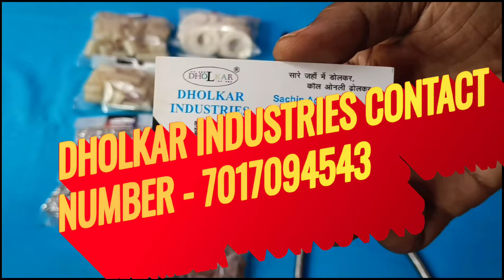पंखा, कूलर या मोटर का Coil Winding करने वाले ये विडियो जरूर देखें // Best Quality Heavy Wire Cutter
Bearing निकालने और लगाने का सही तरीका सीख लो 🔥 // How to remove and install ceiling fan ball hearing
Switch Board में Line आ रहा है अब क्या करें? // Switch on/off करने पर Current मारता हैं
LED BULB में ये MCPCB कैसे लगेगा 🔥 Don't Miss This Video / How to Repair LED bulb
LED BULB ऐसे बनाओ कभी खराब नहीं होगा // LED BULB REPAIR // How to Repair LED BULB
Line देने के बाद भी Ceiling Fan घूमता नहीं है, अब क्या करें // CEILING FAN REPAIR
Fan ka speed kaise badhaye | Ceiling fan slow speed kaise badhaye | ceiling fan slow speed problem
Heater जलता नहीं है तो ऐसे ठीक करें // खराब Heater को इस तरीके से आसानी से बनाएं
LED BULB में लगे हुए Components के खराब होने से LED BULB में क्या क्या Problem आ सकता है
LED Tube Light को खोलने और Fitting करने का सही तरीका // How to Open LED Tube Light
25 Watt Soldering iron में कौन कौन से Problem आ सकते है क्या आप जानते हैं
LED BULB में MCPCB  लगाने का सही तरीका // LED BULB Repair // How to Repair LED BULB
क्या आपका भी LED BULB धीमा जलता है // LED BULB Repair at Home // LED BULB REPAIR
क्या आप LED BULB के सारे Component का नाम जानते हैं अगर नहीं जानते हैं तो जान ले
How to Open Ball Bearing of Ceiling Fan // Ceiling Fan में फंसे हुए Bearing को कैसे निकालें
Ceiling Fan Winding Machine के अन्दर क्या क्या लगा रहता है // What is Inside Fan Winding Machine